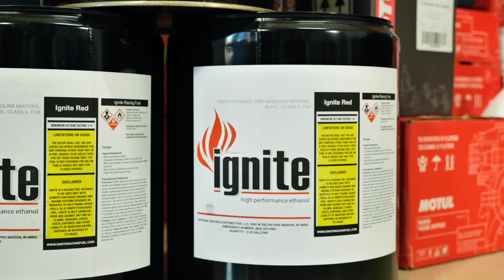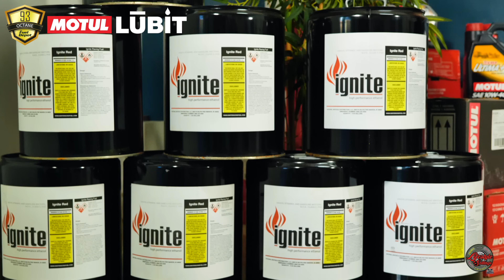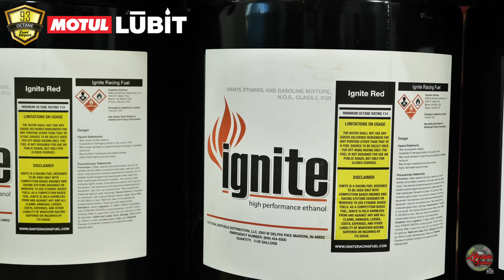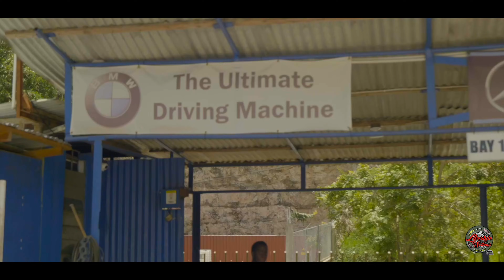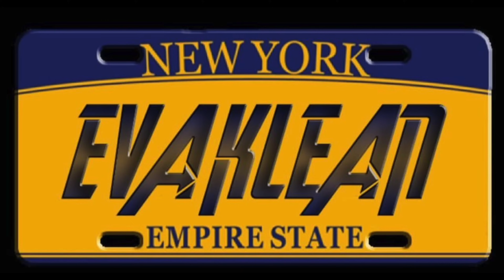BATTLE OF THE BELTS SEASON 2 / EP 4. / Fastest SUV IN JAMAICA // BMW X3M40I / WAYNE CALLS OUT ROLAND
Synergy Performance
Bebo's Distribution
Styles Rental & Wrecking
Cs Courier & Auto ltd
Eva Klean
Parsons Electronics
Ras Built
Wilmotorsport